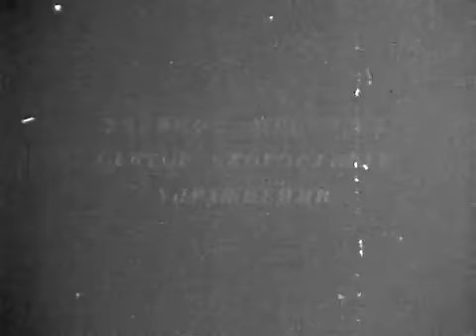Физическая подготовка и рукопашный бой ВДВ, 70-е года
Историческое видео показывающее общие принципы и алгоритмы физической подготовки и обучения рукопашному бою ВДВ в то время.